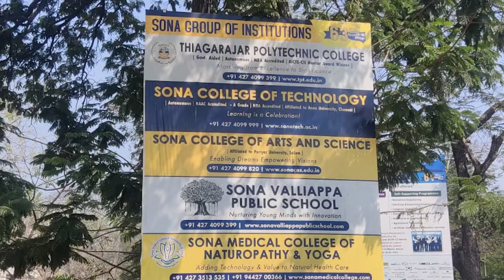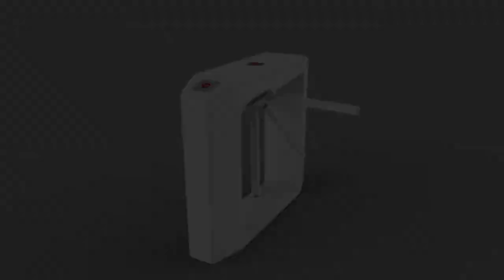Tripod Turnstile / Magtech Group / Salem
Sona Group of Institutions is one of the well-known Institutions in Salem. They were looking for a strong entrance automation system for their premises to avoid unauthorized entry and attendance management. We recommended our robust "Tripod Turnstile"  which helps them to fulfill their requirements. Having such security equipment will provide additional security for them. Sona Group officials liked the final output and looking to implement more in future. We are happy that our product has satisfied such a prestigious institution.